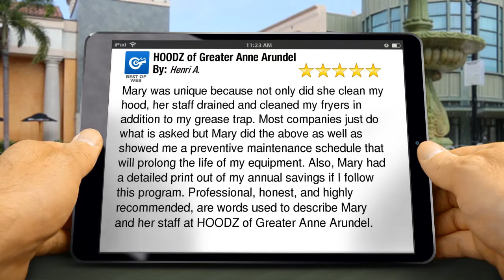HOODZ of Greater Anne Arundel Gambrills Excellent Five Star Review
Mary was unique because not only did she clean my hood, her staff drained and cleaned my fryers in addition to my grease trap.  Most companies just do what is asked but Mary did the above as well as showed me a preventive maintenance schedule that will prolong the life of my equipment.  Also, Mary had a detailed print out of my annual savings if I follow this program.  Professional, honest, and highly recommended, are words used to describe Mary and her staff at HOODZ of Greater Anne Arundel.

        HOODZ of Greater Anne Arundel
        1123 MD Rte. 3 North #255
        Gambrills MD
        21054